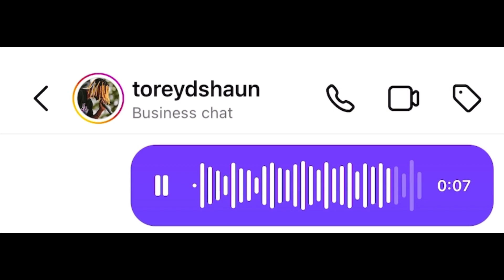CHH DMs: Torey D’Shaun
The segment where I send audio DM’s to CHH artists who will probably never see/hear them. Who should I DM next???